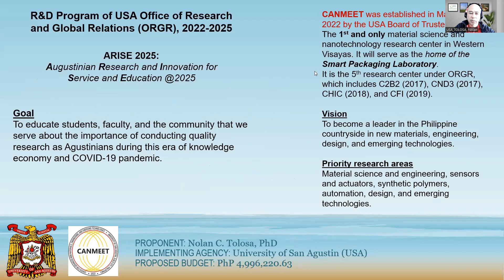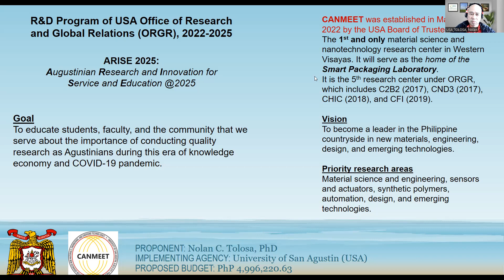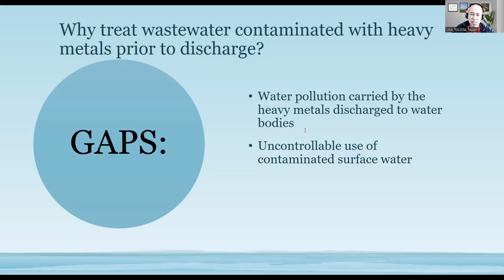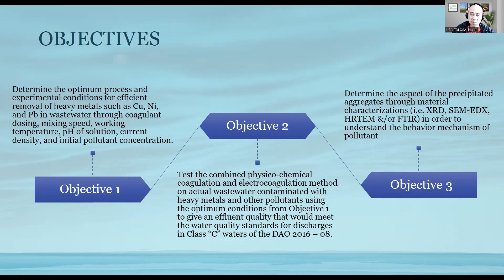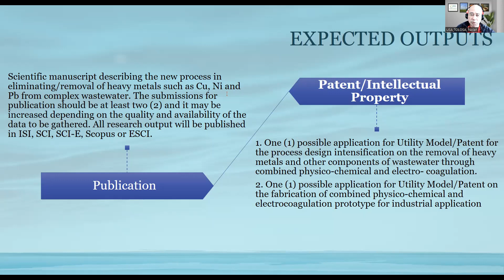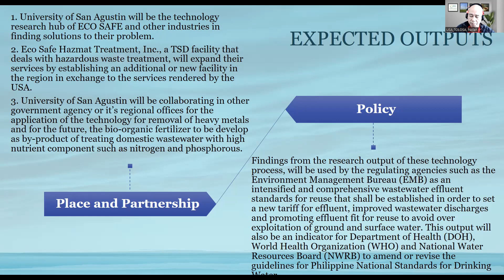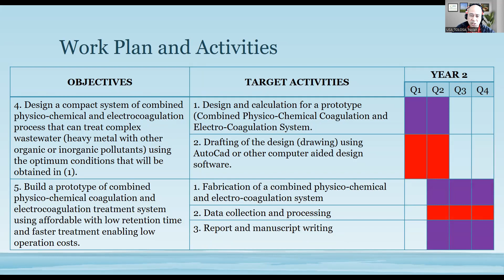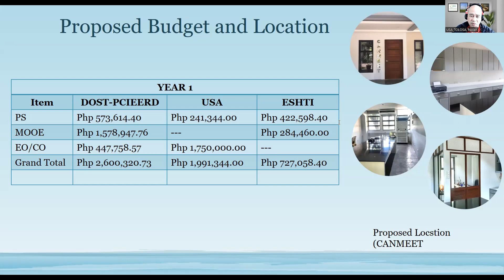Physico-Chemical Coagulation and Electrociagulation of Wastewater (PC-EC of Wastewater)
The proposed combined physico-chemical and electro-chemical coagulation is either a stand-alone or the tertiary/advanced treatment to the existing wastewater treatment facility that cannot comply with the DAO 2016-08 standards. Currently, the existing biological wastewater treatment facility is experiencing difficulties in achieving a good effluent results based on the new standards set by the DENR especially with nitrogen, phosphorus, surfactants and the heavy metals. The combined physico-chemical and electro-chemical coagulation is proposed to be the tertiary or advanced treatment of the wastewater to enhance the removal of nutrients in effluent such as the nitrogen and phosphorus. This process can even remove heavy metals from industrial or the semiconductor wastewaters.